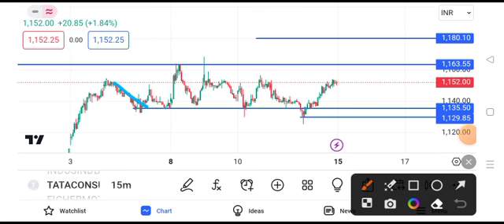Tata Consumer Products share news today | Tata Consumer share latest news